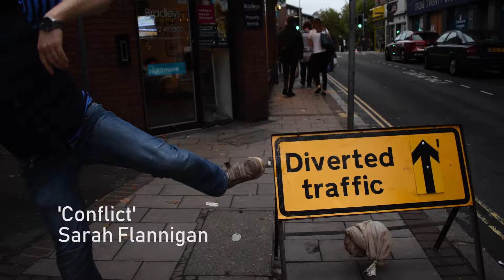Sarah Flannigan Photography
Episode one of new character comedy series. Sarah Flannigan is a new age photographer, who wants to bring her eye through the lens to the world. We meet her in this episode, being interviewed by Flash Magazine as their featured artist of the month.

Starring and Directed by Stephen (Christopher Jarvis). Inspired by Netty Salmon.